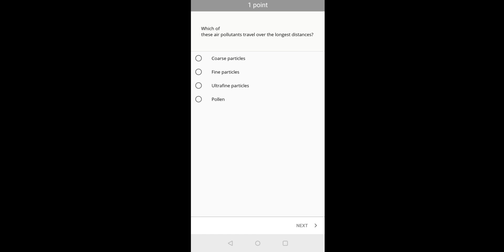Air Pollution - A Global Threat to our Health ~ answer key| Coursera Quiz answers | Week 1 answers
Air pollution - A Global Threat to our Health~ Coursera full module course with certificate

Hello guys